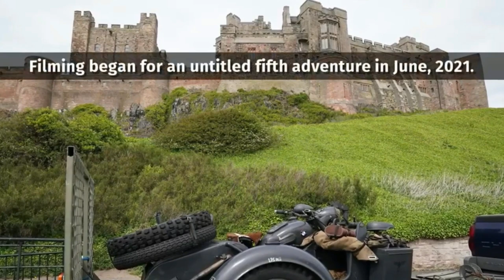Indiana Jones "5" , Set shots , 2021 .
I have made this with a short video and slideshow of images at the set .

This the new movie in the series , and is being shot around Bamburgh Castle in England .
As yet the movie has no Title .
The locomotive and rolling stock are from the The Yorkshire Moors Railway . And this is the same line that MI7 was filmed on .

The filmed is due to be released in July 2022 .

The images come from various publications via google images and the music is from SoundCloud .